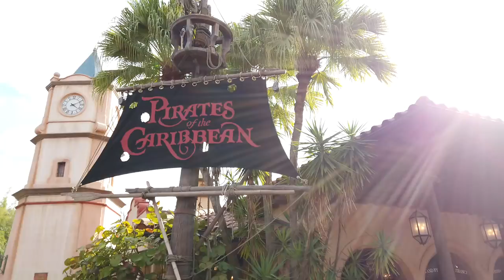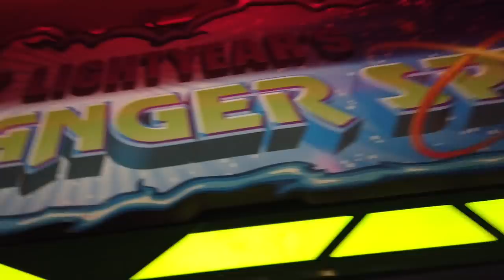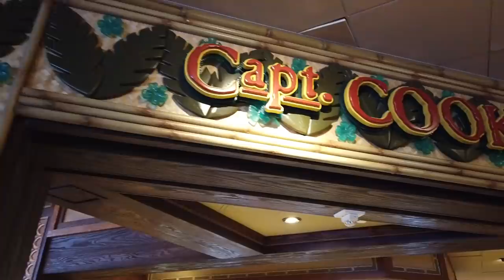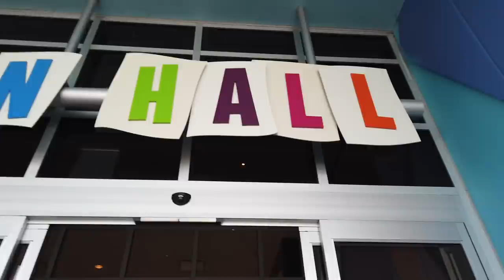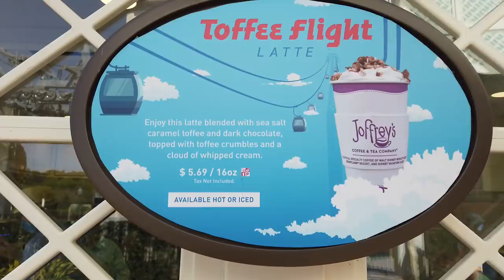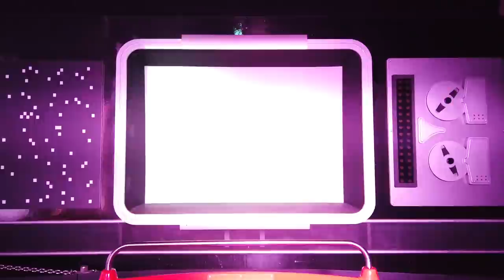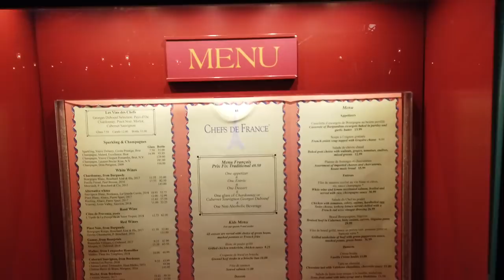Disney Vlog Pt. 1! | Audra Miller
Hey everyone! I'll be posting every Friday at 2pm EST! :))